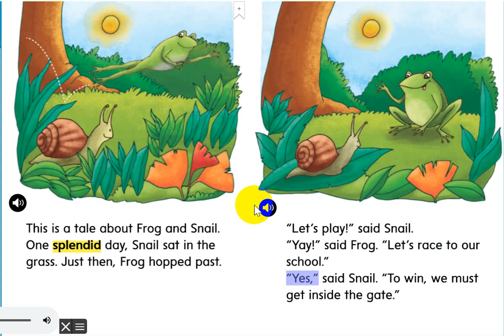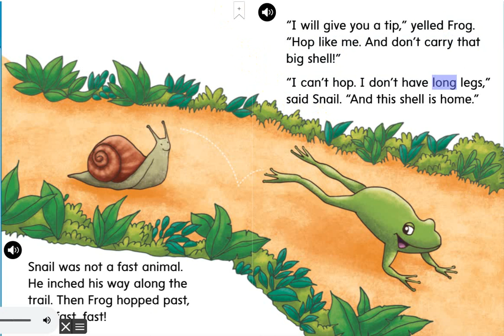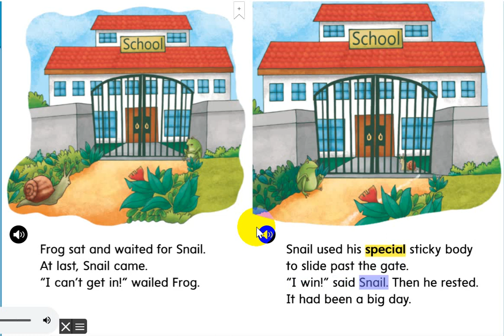Grade 1 Unit 4 lesson 1 Frog And Snail